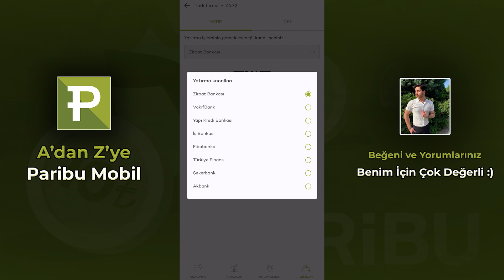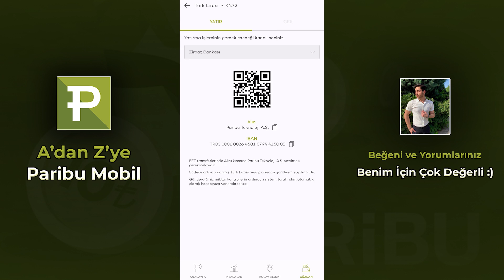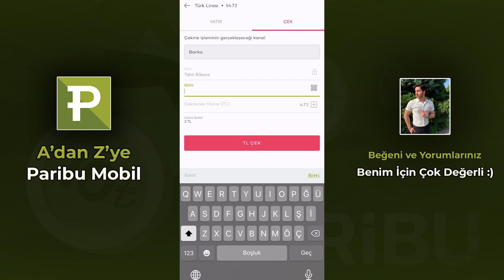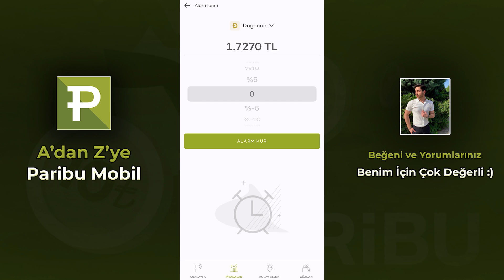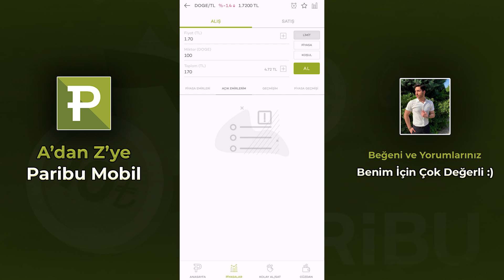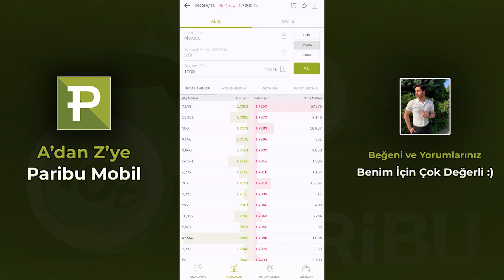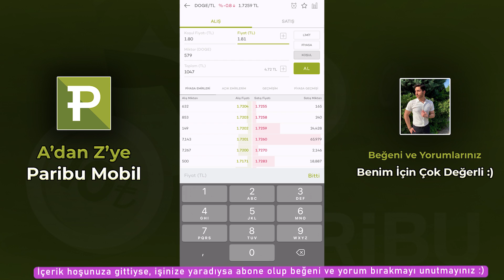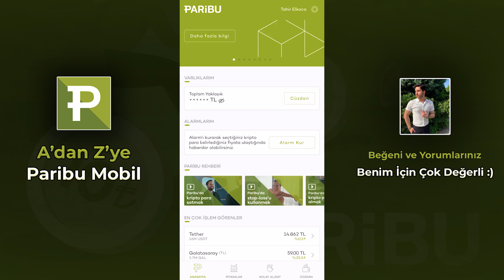Paribu Nasıl Kullanılır? Paribu Mobil Kullanım Rehberi | Paribu Para Yatırma, Para Çekme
Bu video Kripto Para borsası Paribu nasıl kullanılır Paribu para yatırma çekme işlemleri nasıl yapılır ve paribu mobil uygulaması nasıl kullanılır bu konulara değindim. Bu videoyu izledikten sonra eminim Paribu borsası üzerinden her türlü para yatırma para çekme kripto para alım satımı işlemlerinizi rahatlıkla yapabileceksiniz. herkese iyi seyirler ve bol kazançlar dilerim :)

En çok kullandığım global borsaların indirimli kayıt linklerini de aşağı bıraktım. Diğer borsalara da kayıt olmanızı öneririm.

Bahsettiğim hiçbir şey yatırım tavsiyesi niteliği taşımamaktadır.